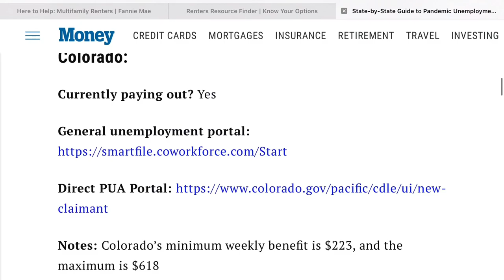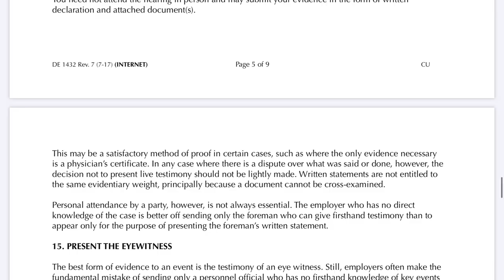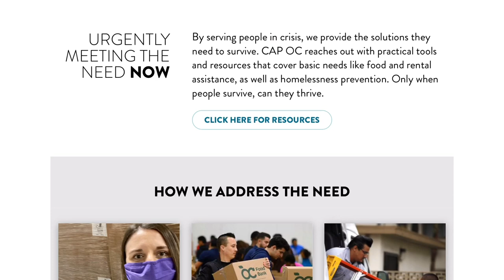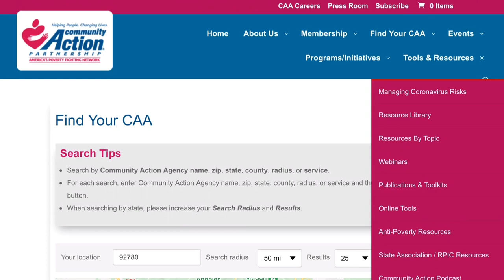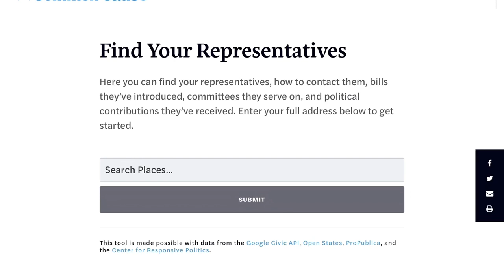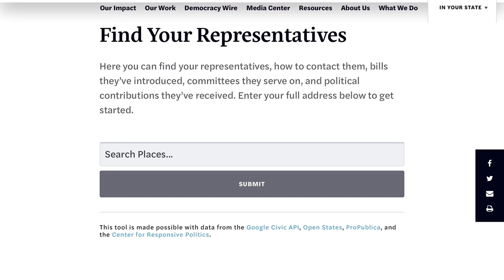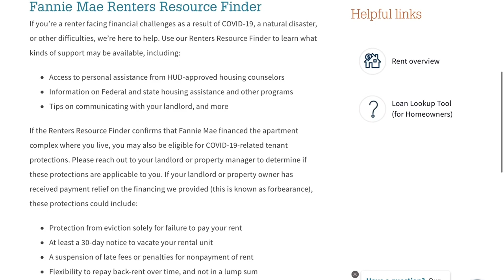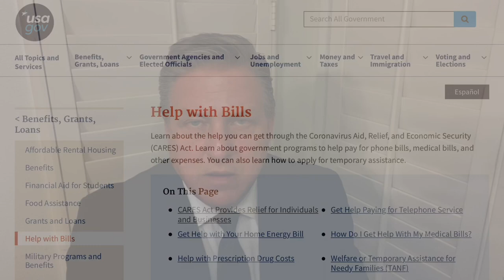Grants for Individuals. Resources to Help Pay Rent, Mortgage and Utilities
Here are several Grants for Individuals. There are Resources to Help Pay Rent, Mortgages and Utilities. Please share these resources with all of your family, friends and colleagues.

Please join our email list.  We will send you news shortly. There is a big announcement coming that will be sent to the email list first.

Do not forget our upcoming conference, You will be able to learn all areas of social media in one day.

Here are the Links in this video

Good luck to all of you. All the best,

Dan
iAllegedly